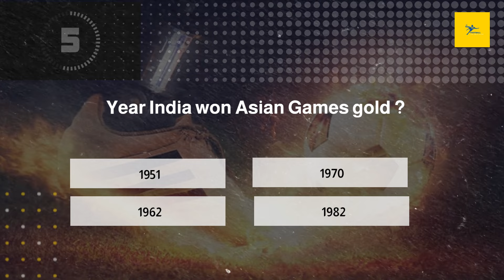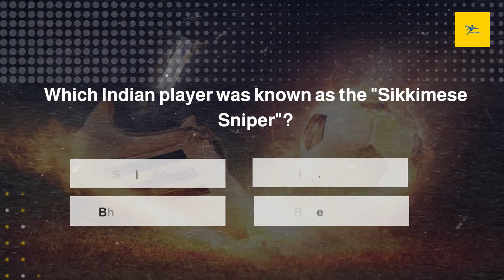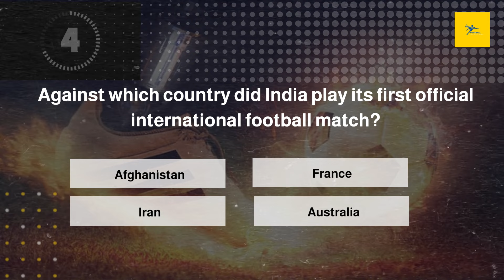India Football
In this exciting quiz, you'll have the chance to test your football knowledge. From the World Cup to Champions League, you'll have to know your trivia about the sport. Can you name all the teams in the Champions League? Do you know all the goals from the World Cup? Test your football knowledge in this quiz and see how you stack up against the rest of the fans!
Welcome to our vibrant YouTube football quiz channel, where the thrill of the beautiful game meets the challenge of mind-bending quizzes. We're your go-to destination for all things football trivia, bringing fans and enthusiasts together for a fun and educational experience.

With weekly uploads, we cover a broad spectrum of topics, from legendary players and historic moments to obscure facts and the latest in the football world. Engage in intense quiz battles, test your football knowledge, and learn something new with every video.

Join our ever-growing community of football aficionados as we explore the depths of the sport, discussing everything from classic matches to current events and obscure statistics. Whether you're a casual fan or a football fanatic, we've got quizzes suitable for all levels of expertise.

Expect interactive challenges, themed quizzes, and contests that will keep you hooked. Become part of our quest to find the ultimate football quiz champion.